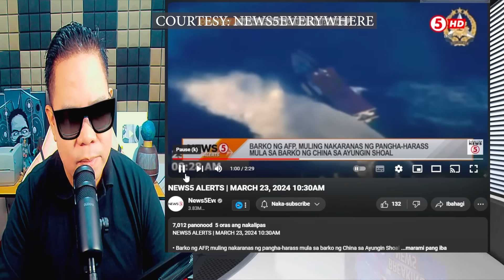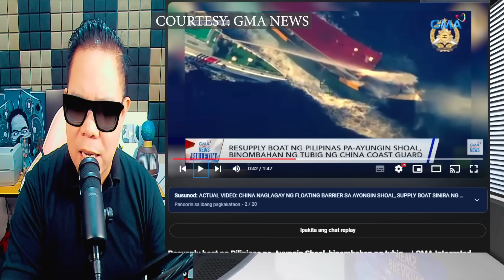RESUPPLY BOAT NG PILIPINAS BINIRA NG CHINA SA AYUNGIN, PINAS DI NAKAPALAG (REACTION AND COMMENT)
IAMDAVID